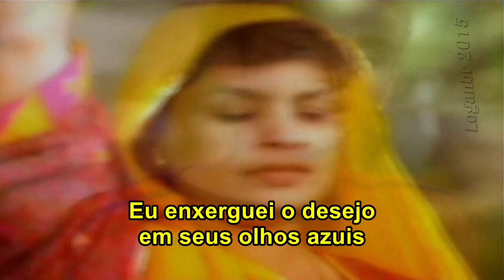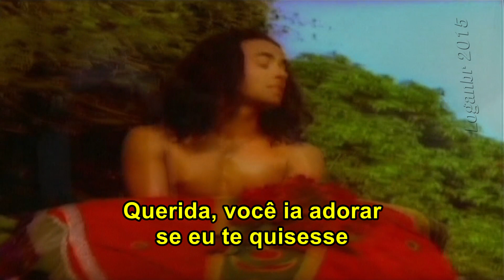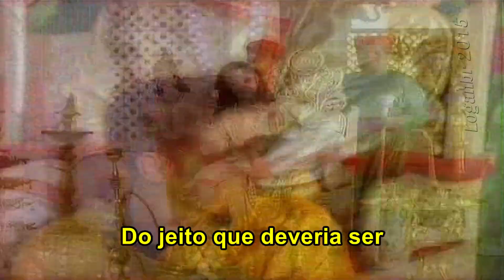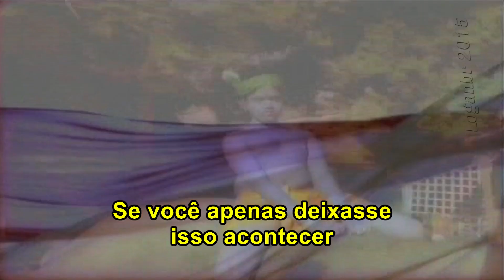Marcel Romanoff - I'd Love You To Want Me (Tradução)